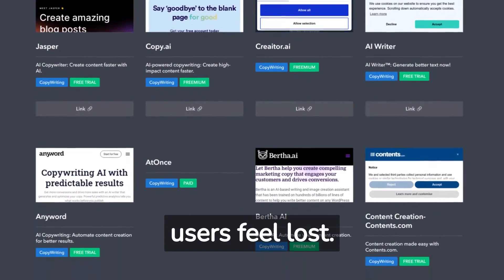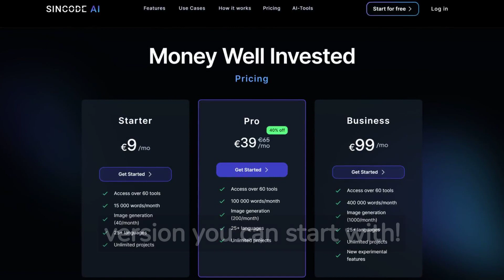SinCode AI - the undetectable AI Writing Tool [Chat GPT powered] Humanize AI Texts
In this video, we'll be taking a look at SinCode.ai, an AI writing tool that humanizes AI texts as protection for AI Detection.

The SinCode.ai AI writing tool is a great way to help improve the accuracy of your AI texts. By humanizing your AI texts, you'll make them more understandable and engaging for your users. In this video, we'll take a look at how to use SinCode.ai and see some of the benefits it has to offer.

🧠 Epic AI Tools is dedicated to find the greatest 🤖 AI Tools for you! Here we post longer review videos and guides for you! 🥰